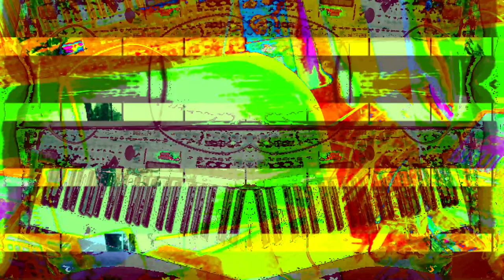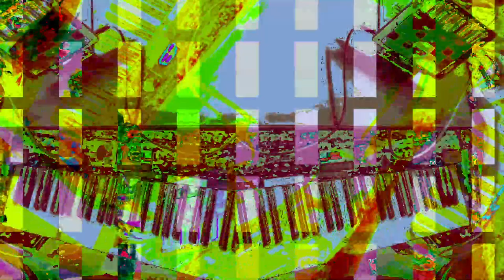[EPILEPSY WARNING] Live Performance of music & video visuals going on here in my desktop feed.